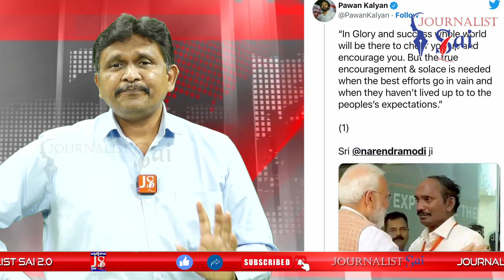పవన్ ఇంత సీరియస్ ఫస్ట్ టైం | Pavan first time big way